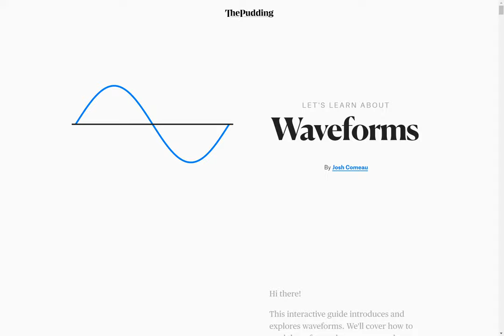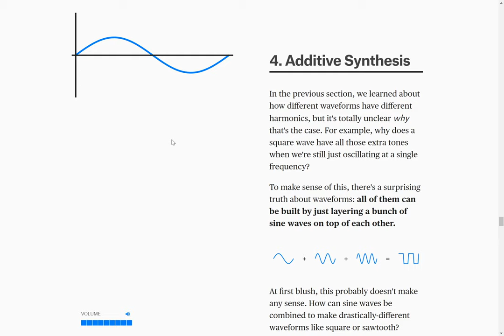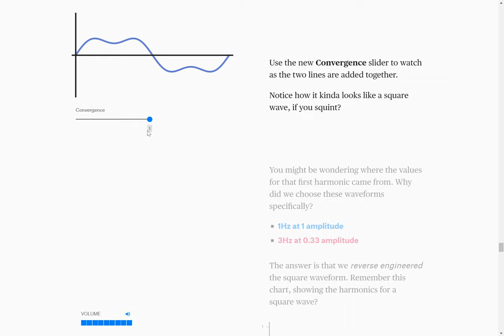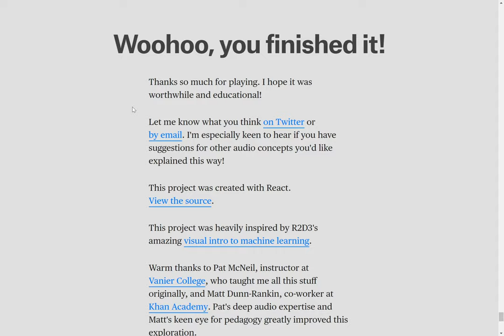Let's Learn About Waveforms | The Pudding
A very quick demonstration of Josh Comeau's excellent web experience built for The Pudding that manages to explain a profound part of our existence in a beautiful way.